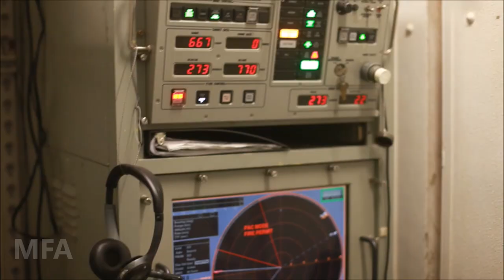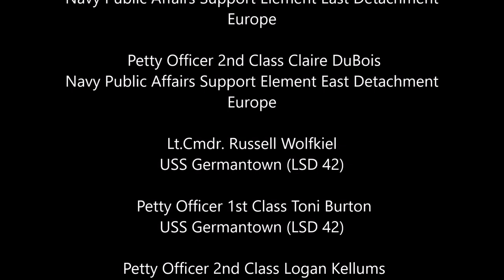Phalanx CIWS in Action - Firing 4,500 Rounds Per Min!!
The Phalanx CIWS (pronounced "sea-wiz")  is a close-in weapon system for defense against incoming threats such as small boats, surface torpedoes, anti-ship missiles, fixed-wing aircraft, and helicopters. It was designed and manufactured by the General Dynamics Corporation, Pomona Division, and later a part of Raytheon.

A close-in weapon system (CIWS /ˈsiːwɪz/ SEE-wiz) is a point-defense weapon system for detecting and destroying short-range incoming missiles and enemy aircraft which have penetrated the outer defenses, typically mounted shipboard in a naval capacity. Nearly all classes of larger modern warships are equipped with some kind of CIWS device.

There are two types of CIWS systems. A gun-based CIWS usually consists of a combination of radars, computers, and rapid-firing multiple-barrel rotary cannons placed on a rotating turret.

Missile-based CIWSs use either infra-red, passive radar/ESM, or semi-active radar terminal guidance to guide missiles to the targeted enemy aircraft or other threats. In some cases, CIWS are used on land to protect military bases. In this case, the CIWS can also protect the base from shell and rocket fire.

A gun-based CIWS usually consists of a combination of radars, computers, and rotary or revolver cannon placed on a rotating, automatically aimed gun mount.

This channel is all about the military. Check out other awesome military videos on this channel.

**Help us translate this video title and description into your language**